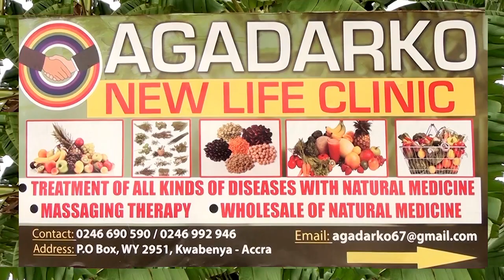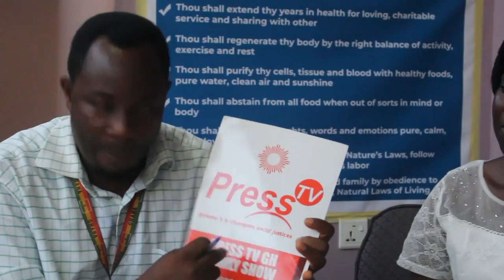AGADARKO SALT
Salt, also known as sodium chloride, is about 40% sodium and 60% chloride. It flavors food and is used as a binder and stabilizer. It is also a food preservative, as bacteria can’t thrive in the presence of a high amount of salt. The human body requires a small amount of sodium to conduct nerve impulses, contract and relax muscles, and maintain the proper balance of water and minerals. It is estimated that we need about 500 mg of sodium daily for these vital functions. But too much sodium in the diet can lead to high blood pressure, heart disease, and stroke. It can also cause calcium losses, some of which may be pulled from bone. Most Americans consume at least 1.5 teaspoons of salt per day, or about 3400 mg of sodium, which contains far more than our bodies need.